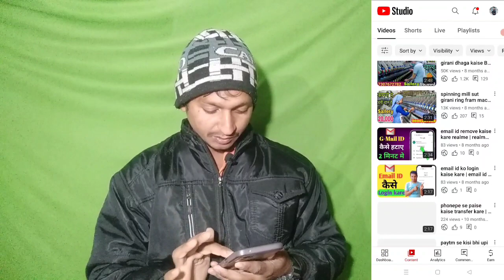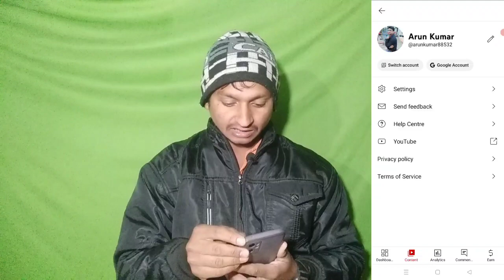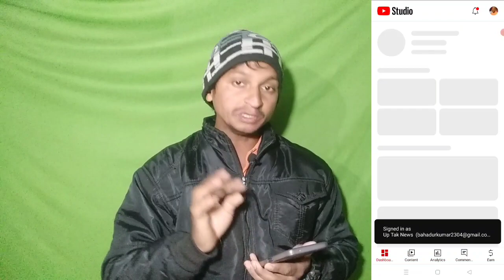यूट्यूब चैनल फ्री में प्रमोशन कर रहा हूं l YouTube channel promotions free me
youtube channel ko free me

monetize youtube channel kaise kharide

youtube monetization kaise kare 2023

channel monetize kaise kare free me

youtube channel monetization kaise kare 2023 free me

youtube channel ko free mein monetize kaise kare